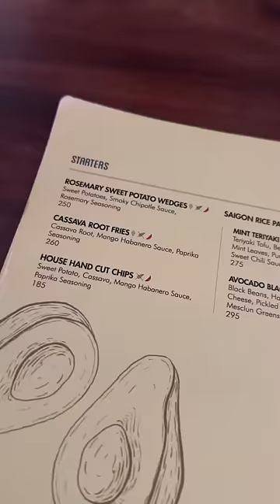Trying Kathal ka Roll and Shakarkandi Fries For The First Time 😅 | Taste Test!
Kathal Wala Roll Taste Test!